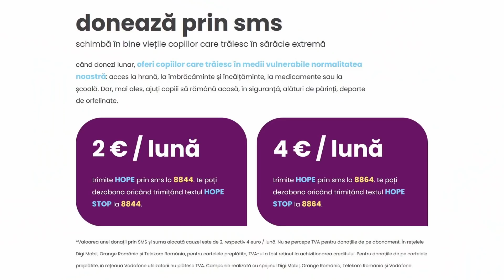O vizita speciala in prag de sarbatori | JamilaCuisine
In prag de Craciun i-am vizitat pe copiii de la Floare Albastra, o casa de tip familial ridicata de la zero de fundatia Hope and Homes for children. Aceasta fundatie isi doreste sa inchida toate orfelinatele din Romania pana in 2027 si sa-i mute pe copii in case de tip familial.  Ii puteti ajuta si voi cu o simpla donatie.